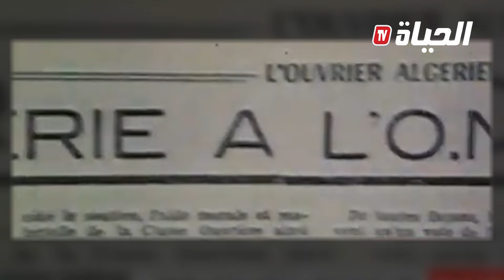"جامعة الجزائر 1 بن يوسف بن خدة" تحي الذكرى الـ 67 لاضراب الثمانية أيام سنة 1957